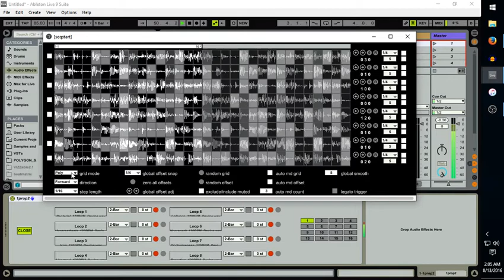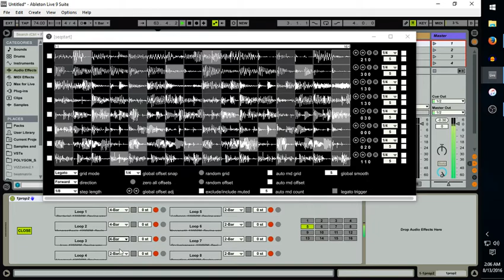That's More Like It.